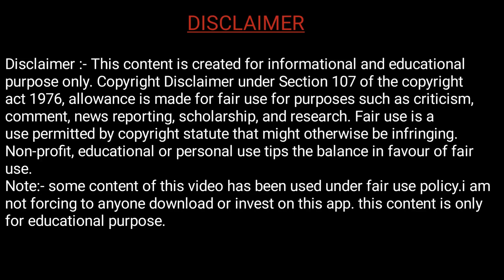IndusInd Bank Nexxt Credit Card Features & Benefits ! Movies Travel & Lifestyle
👉 IndusInd credit card apply online :-

This is a You tube video on In IndusInd Bank Nexxt Credit Card Features & Benefits. No annual fee and Best Joining Benefits! IndusInd bank credit card- Lifetime free credit card- Instant approval. Disclaimer :- some content of this video has been used under fair use policy. i am not forcing to anyone download or invest on this app. this content is only for educational purpose. All information used in this video is only for demo purpose.